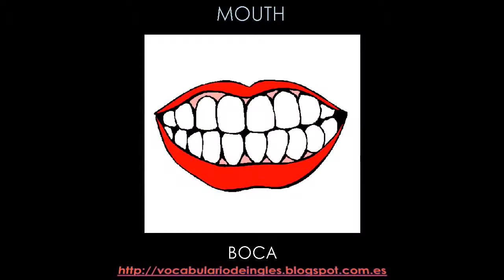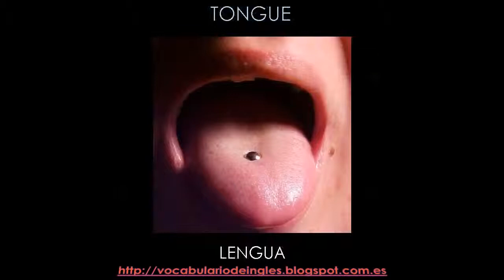LOS 5 SENTIDOS EN INGLÉS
Los cinco sentidos en inglés